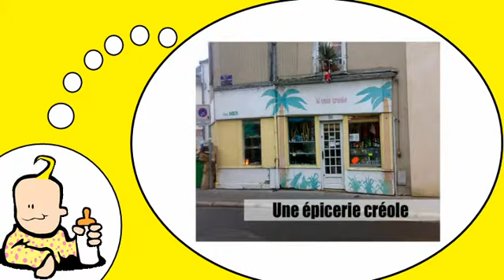我爱法国 = 商店＃ 1